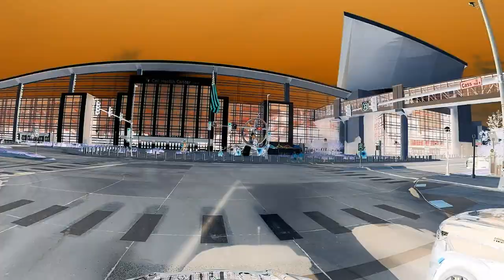Driving Tour Around Omaha Nebraska During the 2024 College World Series - GoPro Quik Tour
The College World Series, officially the NCAA Men's College World Series, is a baseball tournament held each June in Omaha, Nebraska.